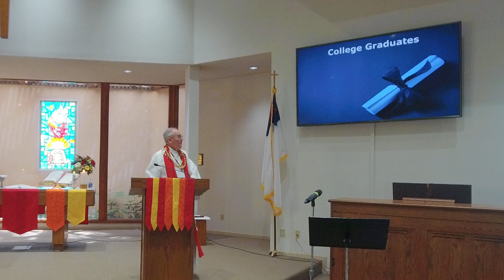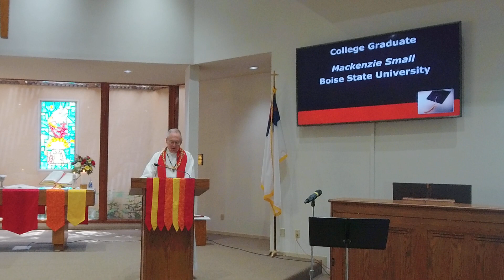RUMC Worship 06:04:2023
Looking for a faith community that strives to do no harm, do good, and honor God? Ridgecrest United Methodist Church, 639 North Norma in Ridgecrest, CA may be what you are looking for. Come and see. Sundays at 9:30am.